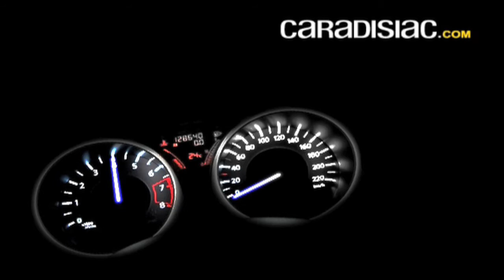Salon de Genève 2012 : les plus beaux concepts en vidéo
A chaque salon, les constructeurs font preuve de créativité. Cette année, Genève a été le théâtre d'études de style hautes en couleur. Petit tour d'horizon des concepts les plus spectaculaires.